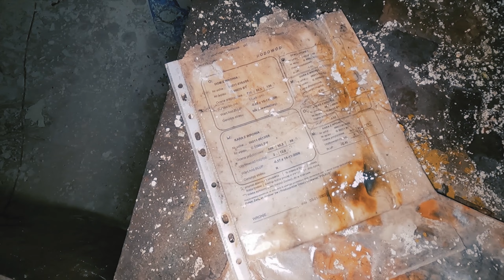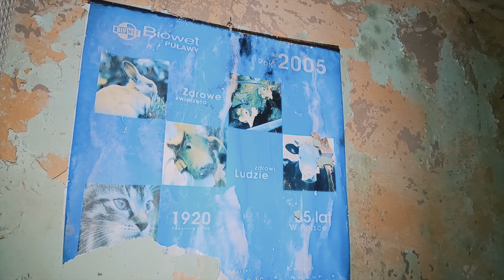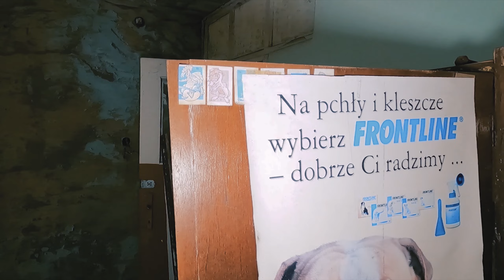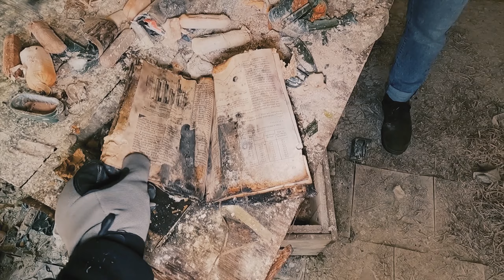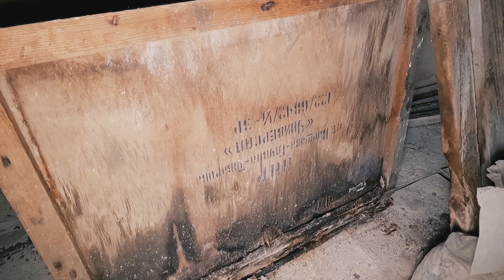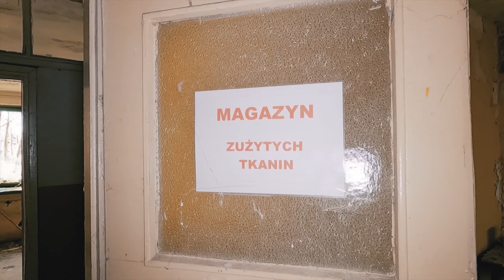[URBEX] - TUCZARNIA PEŁNA CHEMII, LEKÓW I STRZYKAWEK !!! / 1.0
Czołem! Zapraszamy wszystkich na kolejną, fantastyczną eksplorację! Tym razem zabierzemy Was do potężnego obiektu, na który składa się kilkanaście budynków, a cała powierzchnia lokalizacji to spore hektary! W związku z tym, iż zbadanie wszystkich zakamarków zajęło nam dwa dni, zdecydowaliśmy się podzielić ten wypad na dwa odcinki. Dzisiaj macie okazję zobaczyć pierwszą część, w której to nasi bohaterowie zwiedzają prawdopodobnie budynek administracyjny, wraz z laboratorium oraz piwnicami. To, co udało nam się odkryć mrozi krew w żyłach... Nie chcemy zdradzać ani marnować Waszego czasu, a więc LECIMY!!!